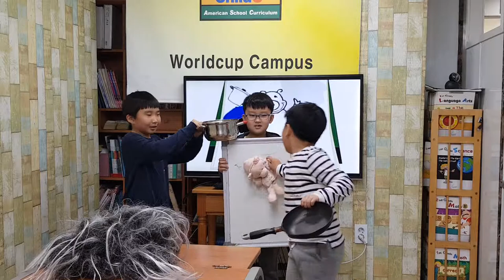차일드유 월드컵 191 EC 3 Bongo Pam's Pad 윤지원 이호준 채명진